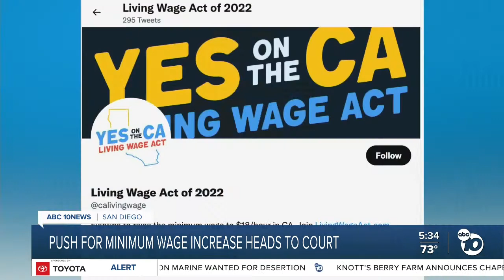Push to raise California's minimum wage heads to court